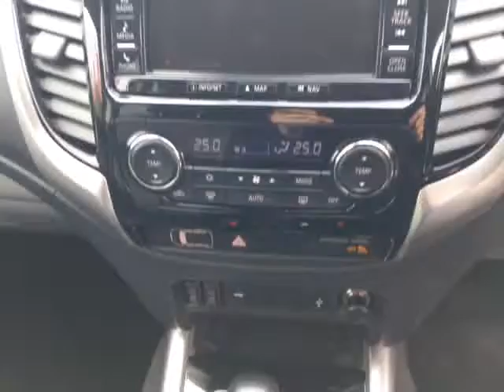Closer Look: Mitsubishi L200 Warrior DI-D Auto